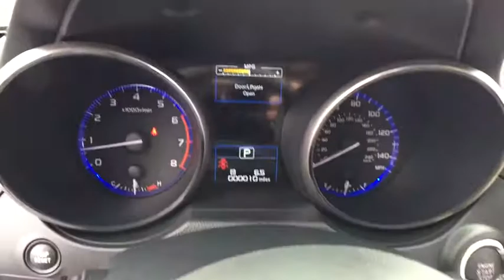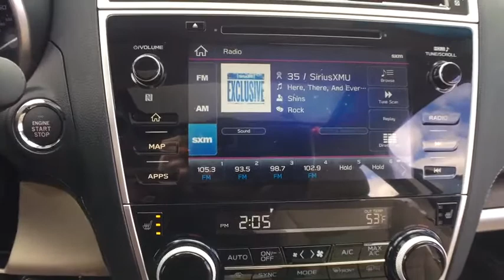2019 Subaru Outback Macomb, Rochester, Royal Oak, Sterling Heights, Troy, MI O190223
Crystal Black Silica N 2019 Subaru Outback available in Macomb, Michigan at Sellers Subaru. Servicing the Rochester, Royal Oak, Sterling Heights, Troy, MI area.

Sellers Subaru
23651 Hall Rd

2019 Subaru Outback Crystal Black SilicabrbrbrAt Sellers Subaru we are focused on you! No matter what you're looking for, we'll help you find the right car to get you there. Buy with confidence! Our Transparent Pricing and a 7 Day Love It or Leave It Guarantee to prove it! Reputation is Everything!